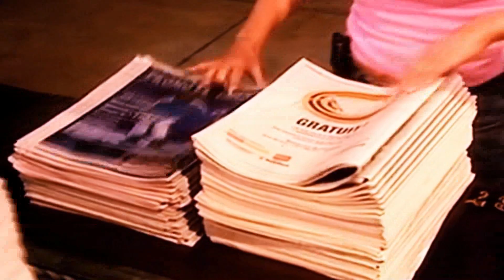Hay que pasarle por encima a Maduro @RamonMuchacho LaMañana SEG 6 03/27